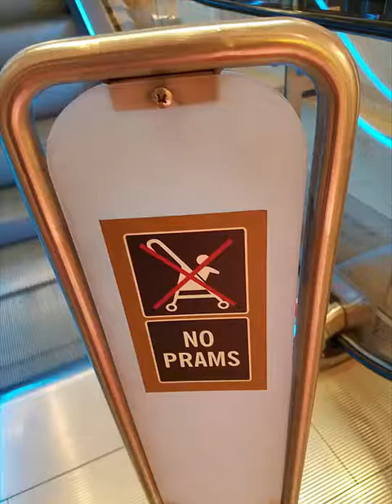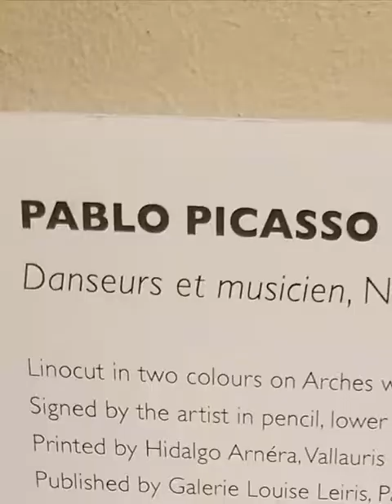UK Vacation Day 2 London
The second day of our vacation in London.